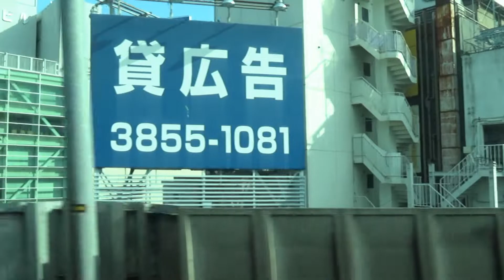【車窓動画！進行方向右側】JR東海道線→(上野東京ライン)→宇都宮線 古河行！新橋駅→東京→上野→尾久→赤羽→浦和→さいたま新都心→大宮駅！【JR東日本】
目次：
0:00/28:15・・・JR新橋駅発車
2:30/28:15・・・JR東京駅発車
7:00/28:15・・・JR上野駅発車
12:45/28:15・・・JR尾久駅発車
14:10/28:15・・・JR赤羽駅発車
21:55/28:15・・・JR浦和駅発車
25:18/28:15・・・JRさいたま新都心駅発車